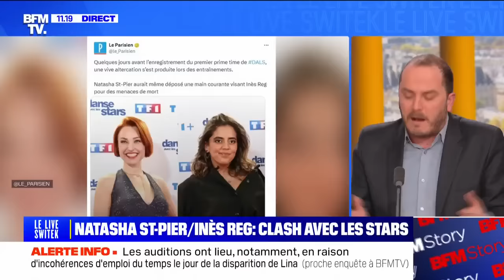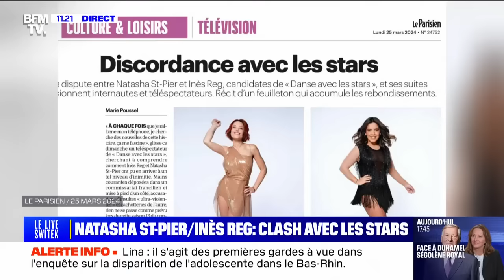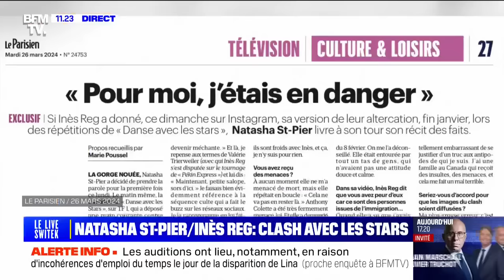"Danse avec les stars": pourquoi il y a eu une altercation entre Inès Reg et Natasha St-Pier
Une vive altercation a éclaté entre Natasha St-Pier et Inès Reg lors d'une répétition de Danse avec les stars le 31 janvier dernier. La chanteuse canadienne a déposé une main courante contre l'humoriste, mais a aussi été mise en demeure par TF1 Production. Inès Reg a publié dimanche un long message d'explication.